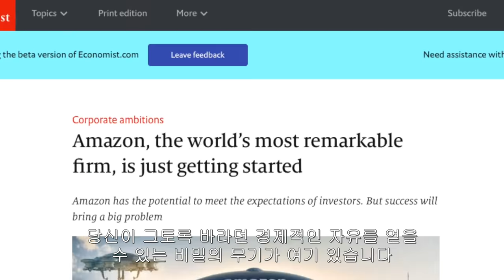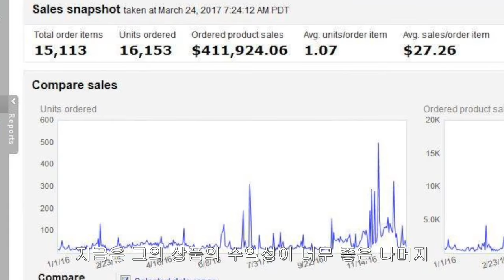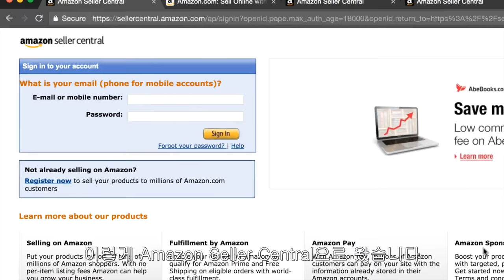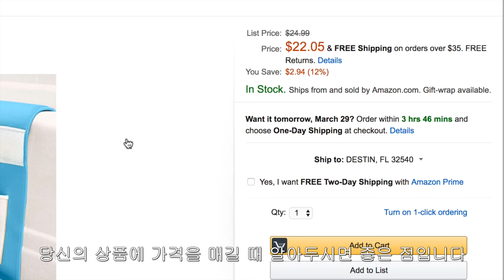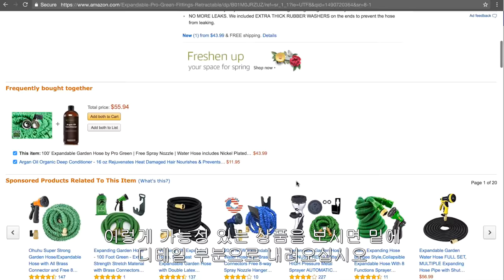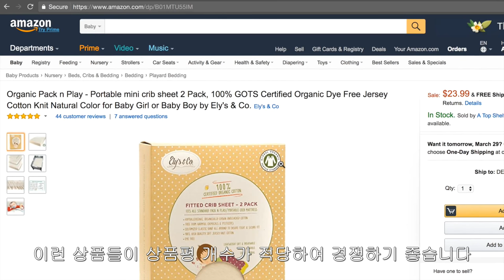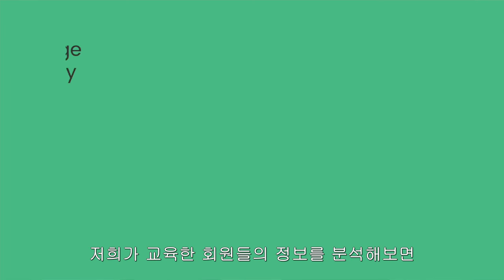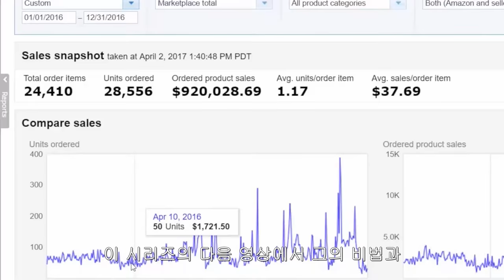Video 1. - 기회 -세계 최대의 온라인 마켓, 아마존을 이용한 월 매출 1억 비즈니스 만들기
Amazing Selling Machine 7

Amazing.com 한국 파트너사 Marketingtribe.co.kr  제공